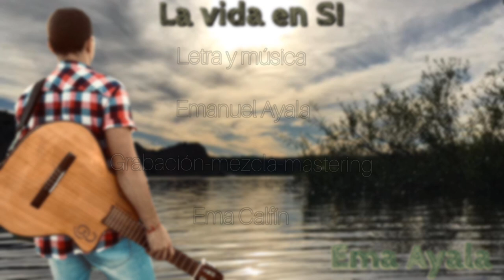La vida en Si/ Ema Ayala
Al fin llegó  a nosotros esta canción tan especial para mí.
La obra se llama "La vida en sí", es una chacarera  de autoria/composición propia.
Surge durante el mes de febrero del año 2020, tratando de plasmar un mensaje de aliento para uno  mismo y todas las personas que le dan un sentido propio y especial a sus sueños. Trataba de ser ese empujón de perseverancia sobre nuestros pasos, diciendo que cada uno de ellos tiene un propósito, fundamento y misión.
Luego de esto, sucede la pandemia. Por lo que terminó  tomando mas aún  ese mensaje de perseguir  las metas y sostenerlas, proyectar cambios, arriesgarse a cumplir  lo que se desea.
Finalmente el título propone eso, un andar constante entre puentes imaginarios llamados "sueños", que conectan nuestra esencia y su destino.
Por lo que esta canción  para mi, es la vida... La vida en sí.

Grabación,  mezcla, Masterización: Ema Calfín.

Guitarras, Bombo: Ema Calfín.
voz: Emanuel Ayala/ grabada en home studio- Yoli Campos

Aquí  dejaré  mi CVU, por si luego de escuchar  esta canción, quedaste  con ganas de aportar con el camino realizado por esta cancioncita y las que vendrán. Les saludo cordialmente !!

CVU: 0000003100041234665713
Alias: emanuelayala1206